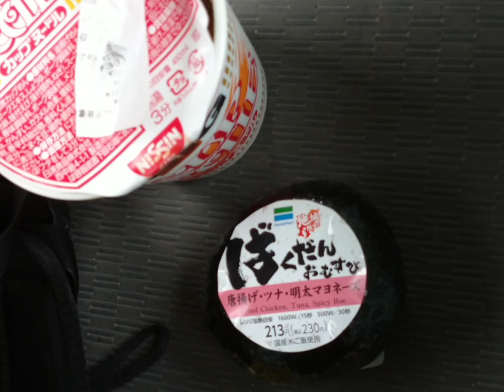ばくだんおむすび🍙を鬼ぎり化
(｡-ω-)疲れました。

頑張ってくれ諸君❗

夏はもうすぐだ。